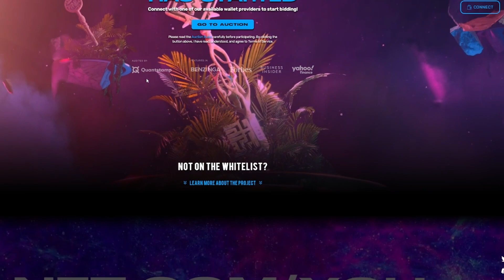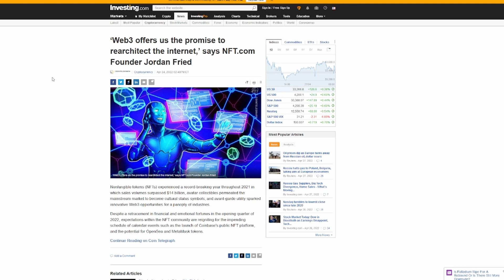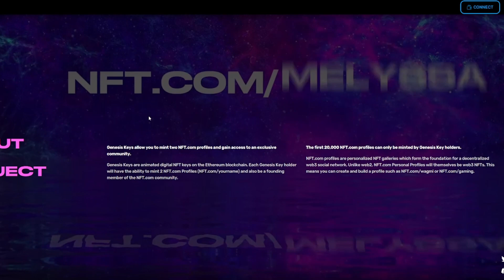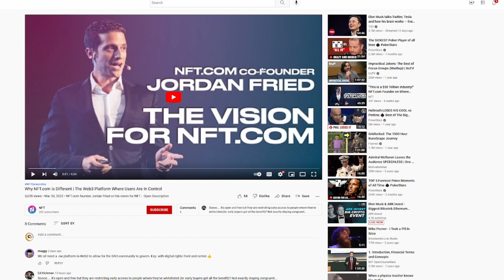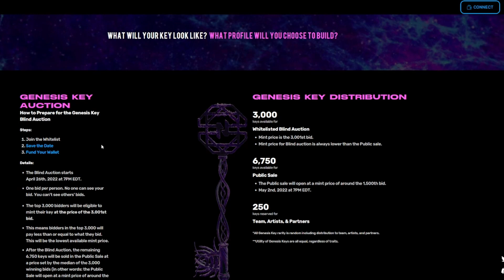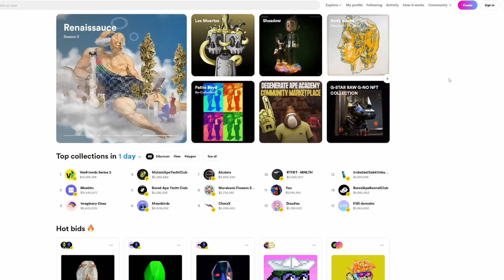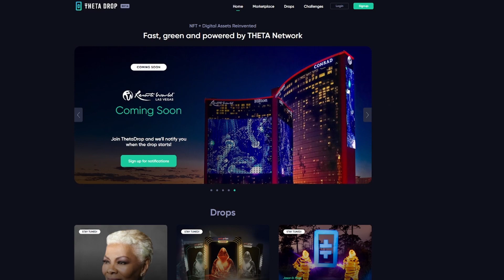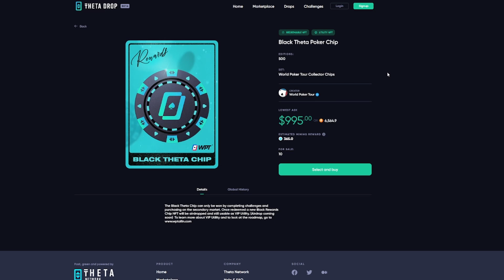Top 3 NFT PLATFORMS! NEW Platform NFT.com in 2022! NFTs are CLIMBING in VALUE!?